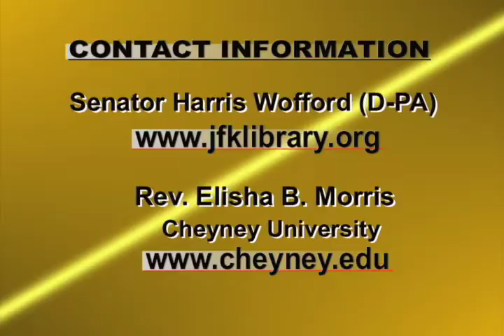HIGHER EDUCATION TODAY - National Service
HIGHER EDUCATION TODAY -- National Service -- Guests: Senator Harris Wofford (D-PA), former Peace Corps Associate Director and Bryn Mawr College President, and Rev. Elisha B. Morris, Internship Coordinator, Cheyney University of Pennsylvania. Your connection to contemporary issues, people, and institutions involved in the world of higher education. HIGHER EDUCATION TODAY is produced by the University of the District of Columbia; host is educational consultant and author Steven Roy Goodman.